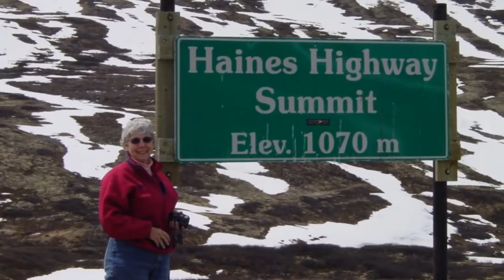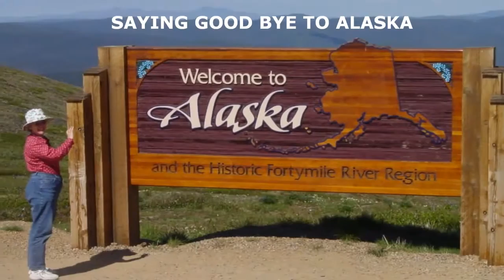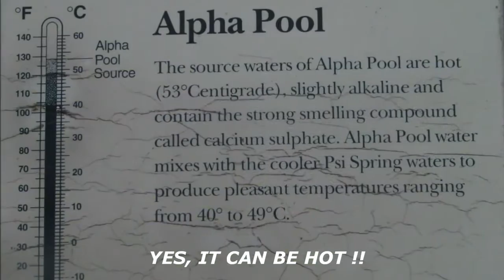2003 Alaska via Yellowstone N P and British Columbia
Our 2003 Alaska adventure.  Michigan to Yellowstone to Washington State and up the British Columbia coast line.  Our return trip was through Jasper and Banitt National Parks and onto the Canadian prairies.